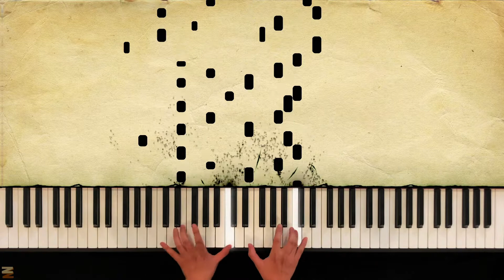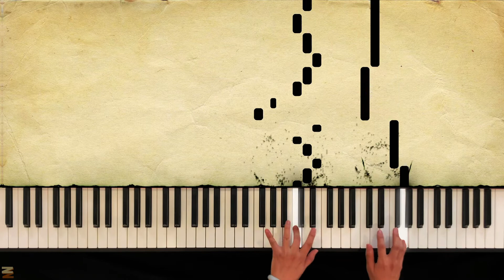Lu Xiao Yu (路小雨) - Jay Chou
Lu Xiao Yu (路小雨) from film Secret (不能说的秘密), composed by Jay Chou (周杰倫).

Hello, I'm Zoey. I create piano music covers.